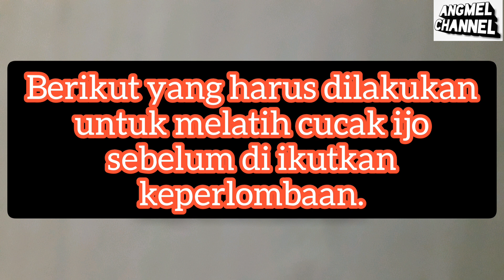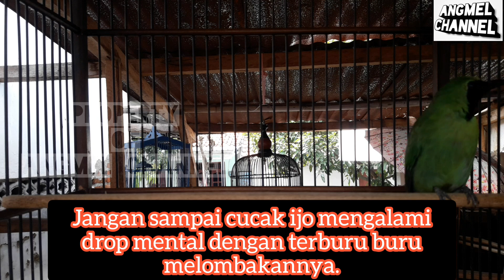Cara melatih cucak ijo sebelum di ikutkan keperlombaan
Wassallam.